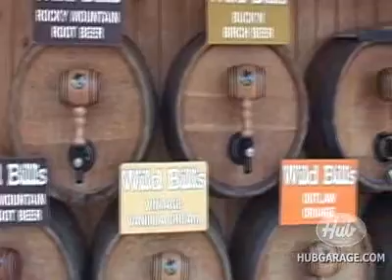Welcome to the Goodguys 2009 Nationals!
John Drummond welcomes viewers to the 12th Annual PPG Nationals in Columbus.